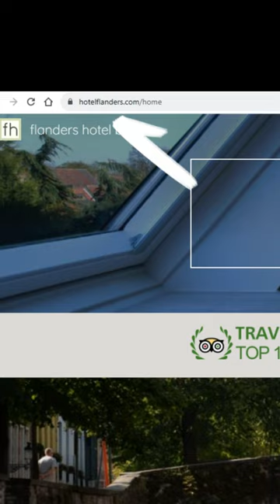¿Es Google Sites bueno para una ficha de negocio de Google?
Una de las preguntas más habituales es si merece la pena hacer una web de un negocio local con Google Sites.